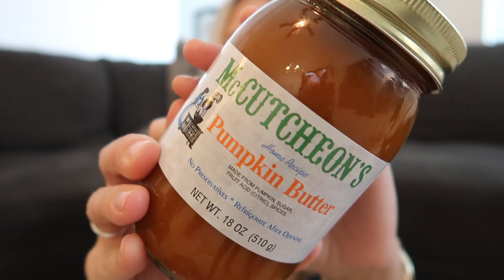FALL FAVORITES 2019 | FALL MUST HAVES | Amanda Little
Amanda

Opalhouse Throw Blanket:

Mrs. Meyers Acorn Spice Hand Soap:

Mrs. Meyers Apple Cider Spray:

A New Day Shirts:

Pumpkin Butter: (FOUND ON AMAZON… But it’s expensive there… I would look at a local store.)

Morphe Liquid Lip - Color: Virgin